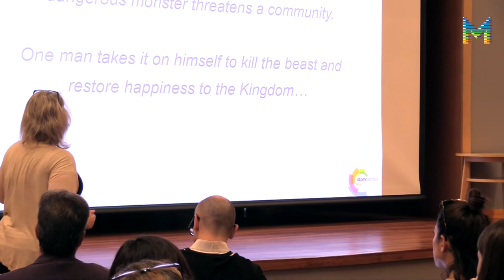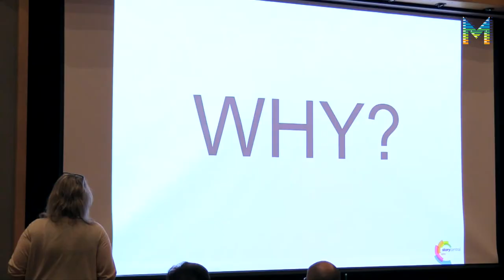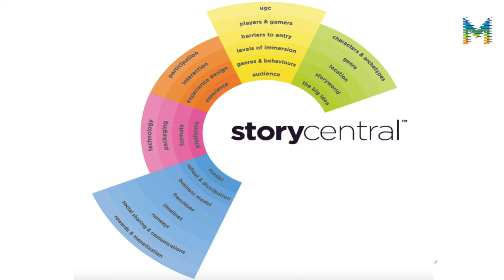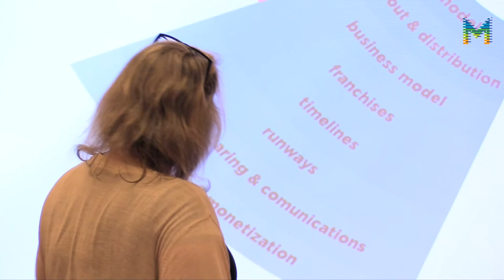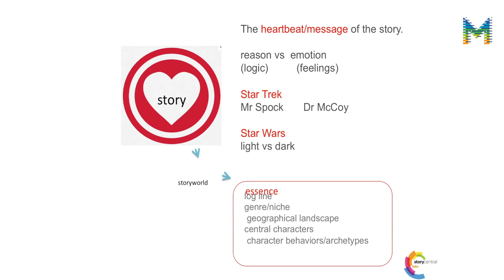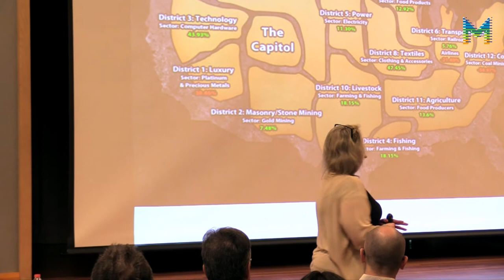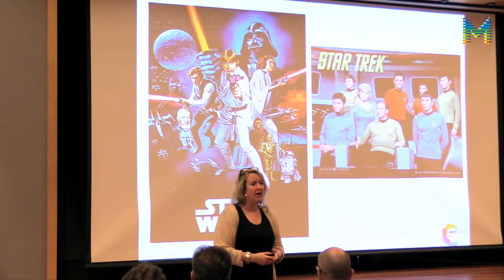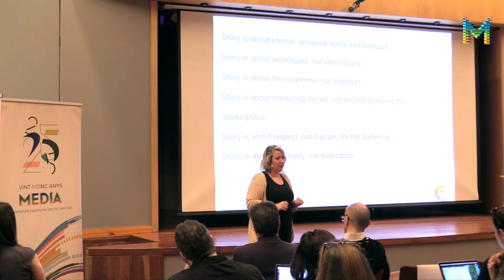Jornada Professional D’A 2017 sobre Noves Narratives. Distribució i promoció. (2/7)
Jornada Professional D’A sobre Noves Narratives. Distribució i promoció. Keynote inaugural, a càrrec d’Alison Norrington (Story Central - GB). Aquesta conferència és en anglès. Aquest acte es va celebrar el passat 4 de maig de 2017 a la seu de la Fundació SGAE de Barcelona.